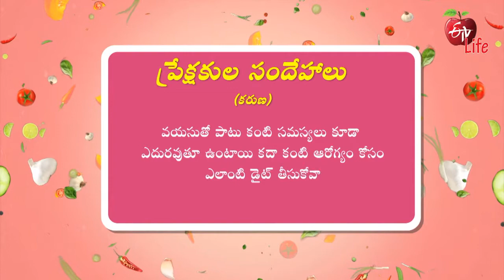Foods for Eye Health | ETV Life